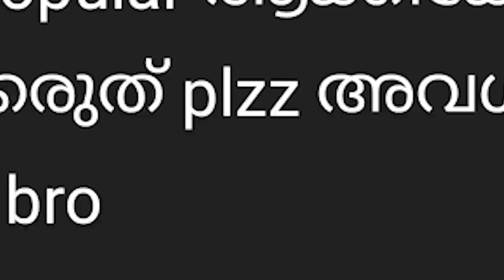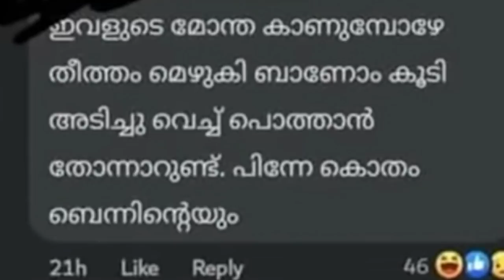ചോദിച്ചു പോയവൻ.....| Nimisha Sajayan | Crazy Dud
Crazy Dud
Nimisha Sajayan
Guys Message me 👉 Instagram 👇